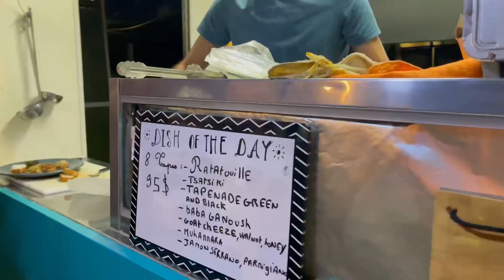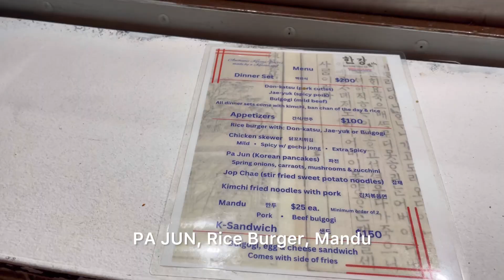The Gourmet Park Playa Del Carmen Hidden Food Gem - New Spots 2024 - Food Places in Mexico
Welcome to the culinary paradise of Playa del Carmen, where flavors come alive and socializing reaches new heights at the Gourmet Park! 🌮🎶

Embark on a gastronomic journey like no other as we explore the diverse and delectable world of cuisines nestled in the heart of Playa del Carmen. Gourmet Park is a vibrant haven for food enthusiasts, boasting a tantalizing array of culinary delights that cater to every palate. From sizzling street tacos to gourmet delicacies, this park is a feast for your taste buds.

But Gourmet Park is not just about the food—it's an experience. Immerse yourself in the lively atmosphere where the aroma of various cuisines mingles with the upbeat tunes of live music, creating a symphony of flavors and sounds. Picture yourself surrounded by the vibrant energy of like-minded individuals, all brought together by the love of good food and great company.

As the sun sets, the ambiance transforms into a magical setting, with twinkling lights illuminating the park and a diverse selection of refreshing drinks to complement the evening. Whether you're a foodie looking to indulge in a culinary adventure or someone seeking a social hub filled with laughter and good vibes, Gourmet Park in Playa del Carmen is the place to be.

Join us at Gourmet Park, where every bite tells a story, every note resonates with joy, and every moment is an opportunity to connect with fellow food lovers. Experience the ultimate blend of exquisite flavors, live music, and social camaraderie in this culinary oasis. Your taste buds will thank you, and your heart will leave full and happy! 🍽🎉